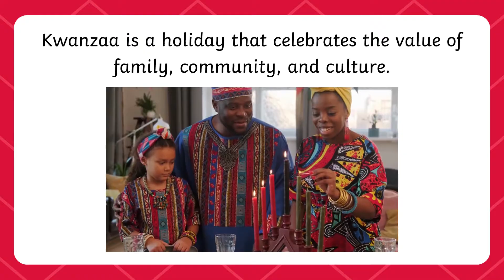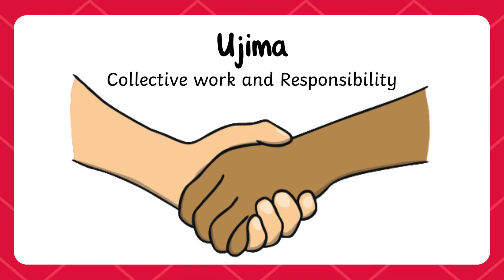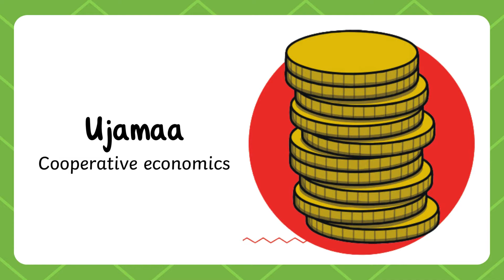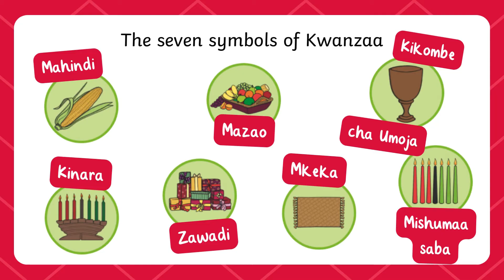Holidays in Canada: All About Kwanzaa 🪘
In this video, we bring you an engaging and educational guide to another holiday in Canada this season: Kwanzaa! Join us as we delve into the rich traditions and vibrant celebrations of this multicultural holiday.

Learn all about the origins of Kwanzaa, how it is celebrated, and the important principles it promotes: Unity, Self-Determination, Collective Work and Responsibility, Cooperative Economics, Purpose, Creativity, and Faith.

Let's make this festive season even more meaningful for your learners.

🍁 Join us at Twinkl Canada Teaching Resources as we explore the magic of the holiday season! We'll take you on a journey through the diverse celebrations that make the holiday season so special. Your support helps us continue to inspire and improve the lives of Canadian educators. 🍁👩‍🏫👨‍🏫

At Twinkl, we help those who teach 🍎🌟

🚨 Teacher Note - Please check that the content in this link, including any comments, is suitable for your educational environment before showing. Please do not let the next video automatically play at the end of the clip. Twinkl accepts no responsibility for the content of third party websites.